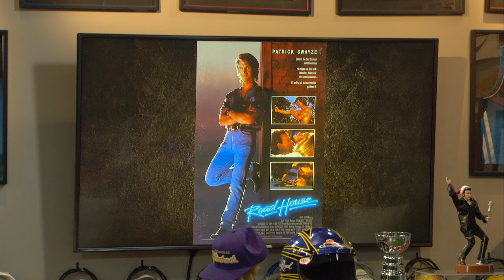Morning Meeting: Dan Patrick Teases His Review Of The "Road House" Remake | 3/25/24